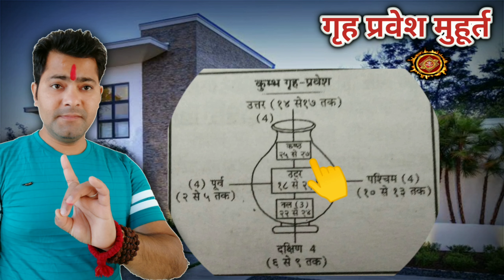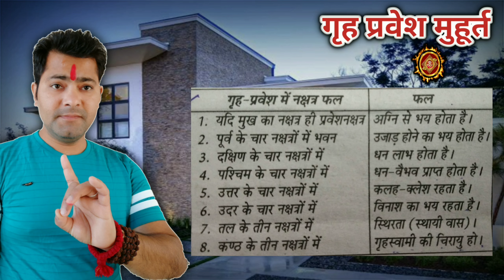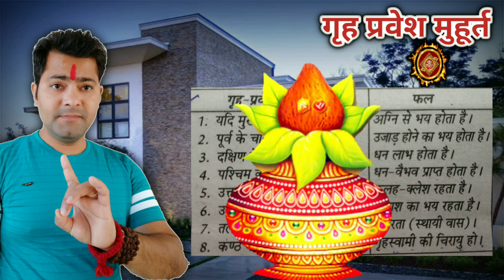Griha prvesh kalash vastu chakra | griha prvesh muhurt | griha prvesh shub din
You will get all the information related to astrology, Like, Vedic Astrology, Horoscope Prediction, Palmistry, Palm reading, Numerology, Tarot card astrology, Vastu Shastra, Vastu Tips, Samudrik Shastra, Moon sign on thumb nail, Signature Astrology, Watch Astrology, you will get knowledge related to all the subjects of Astrology through videos. from our videos you will be able to know how the planetary motion methods in astrology. , And how the planets make their impact on the entire planetary problems, if you are having problems due to the planets, then how can you make peace with them, all this information will be given to you through the channel .. Hopefully you will get help from it ..  for any query, information or, if you have any question, For kundli, horascope prediction, or for any planets, remides, solution, For more informations ,, You can talk to Astrologer Sunil Shastri ji by taking an appointment on these numbers.

Astrologer Sunil Shastri
help you related to astrology